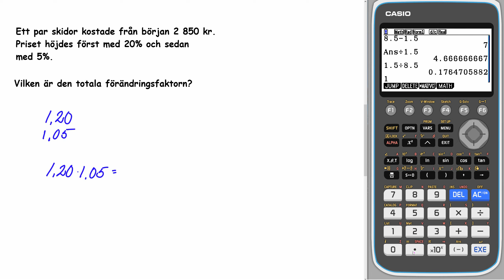Matematik 5000+ 1a RÖD Uppgift 3341 c för reviderad ämnesplan 2021